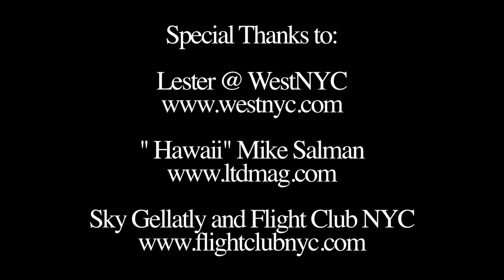STS- _SOLE MUSIC_ feat. Ming. Directed by Eif Rivera _ Riggs Morales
produced by parafino and charles